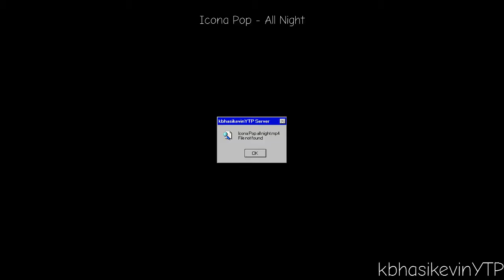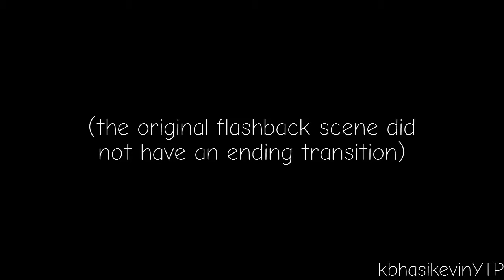Youtube poop: I got a Rocket - V.P. Stern makes steak for Vinnie, Rocket and Roadgeek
Also with the fan and TV at 1:16, I referenced those specific ones because those are the ones I actually use in my bedroom.

COLLAB
For RAKninja's I LOVE YOUCHEW part 3

CONTENT USED
(I got a Rocket episodes)
Biffo Blossoms
Father to the Prof
Life: A User's Guide
No More Joe's!
Swollen Cranium
Mackerel Mates
Parent Substitute
(Other content)
Marina and the Diamonds - Lies
Tobu - Lightness
Becky G - Shower
Empire of the Sun - DNA
Roadgeek - Packard Bell TV Card Update